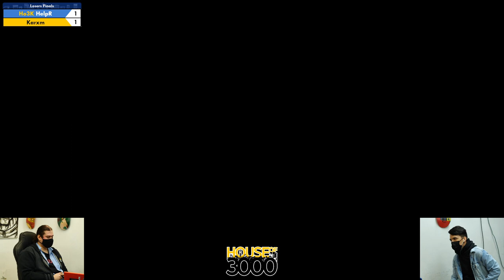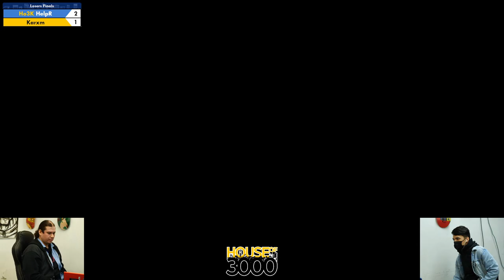BoMBS 157 Losers Finals HelpR vs Karxm